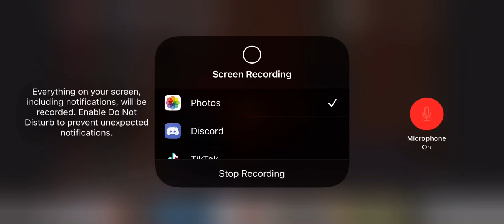Reacting to poor girl get shamed on Valentine’s Day by darhman